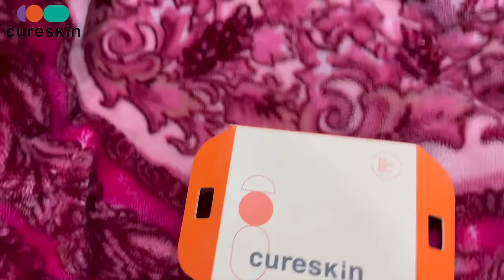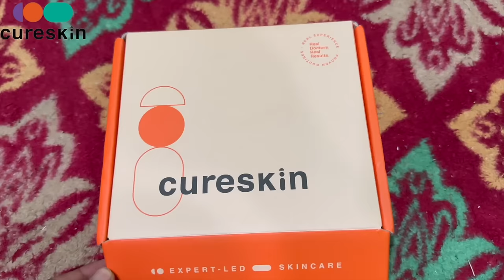Aaj Bachu Kay Saaht Patang Udayi 🪁 Pahadi Pai Gaye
IDREES100

hit likes.
lots of  ❤️